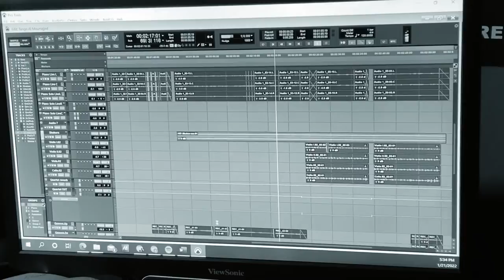Mike Massy - Hide Your Tears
Music composition and Arrangement: Mike Massy
(From the original TV series "Salon Zahra")

Special guests:
Cello: Sary Khalife
Piano: Ayad Khalife

Recording & Mixing: Elie Kallab
Mastering: Karim Chehoury

Camera: Sayed Karam & Sary Asmar
Video Editing: Sary Asmar